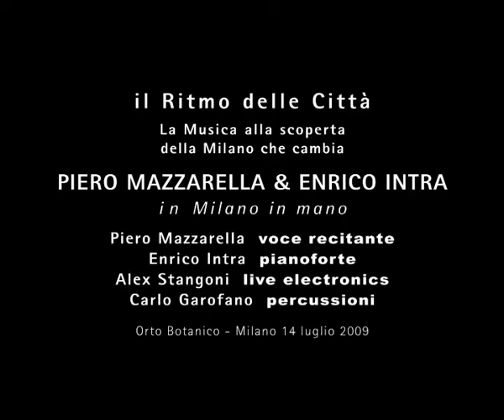Piero Mazzarella & Enrico Intra Trio Funky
Un duo inedito alla scoperta di un originale percorso lirico/jazzistico in puro stile afro milanese.

Piero Mazzarella  voce recitante
Enrico Intra  pianoforte
Alex Stangoni  live electronics
Carlo Garofano  percussioni

il Ritmo delle Città
Milano Orto Botanico 14 luglio 2009